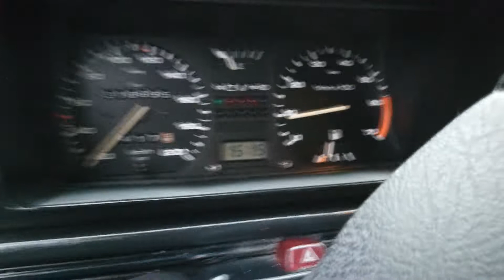Getting the Volkswagen Golf 2 1,6l 1991 back on the road!!!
I cleaned up the interior, put it back together and finally got it back on the road!!!